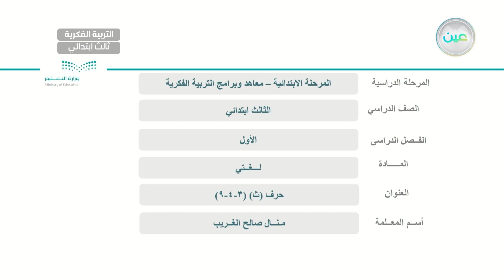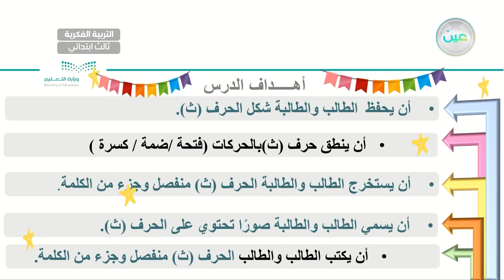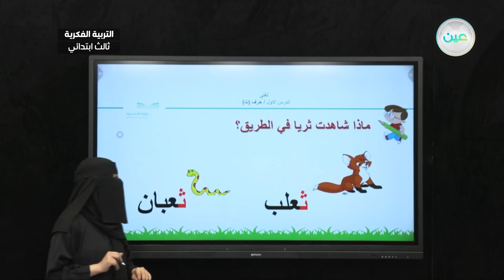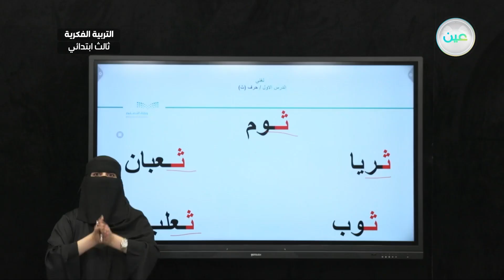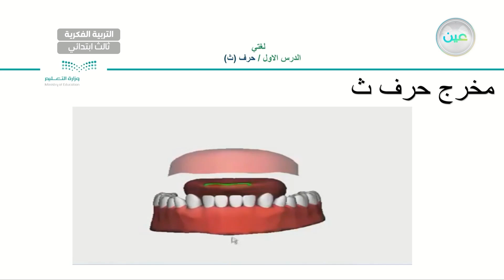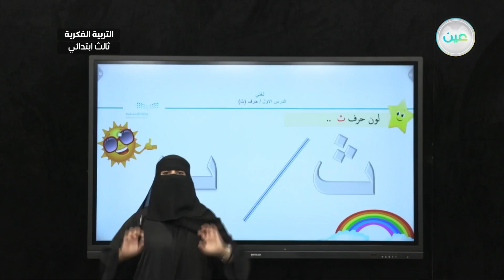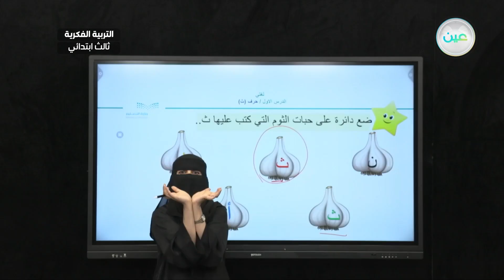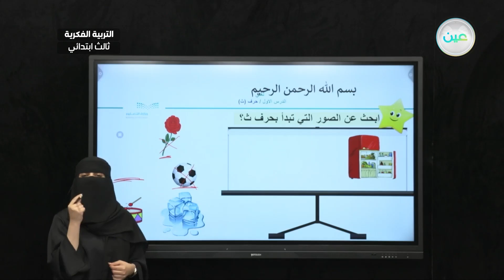حرف (ث) (3-4-9) - لغتي - ثالث ابتدائي فكري 3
الحصة 10 - الأربعاء - الأسبوع التاسع - ثالث ابتدائي فكري 3